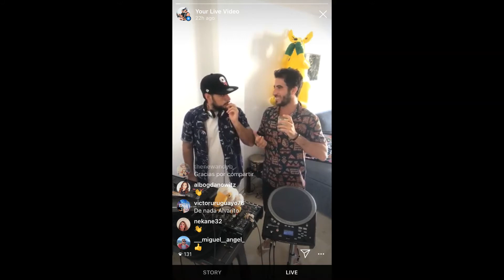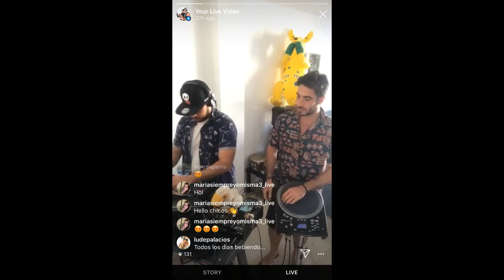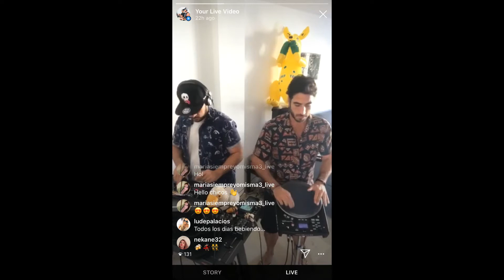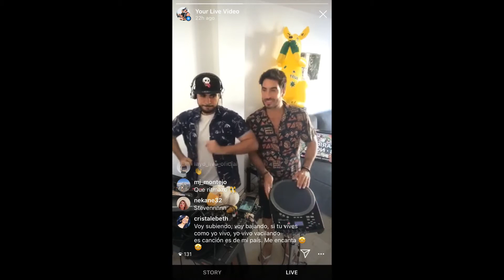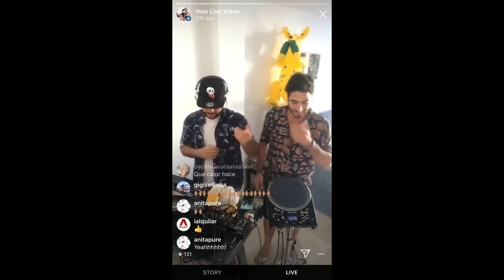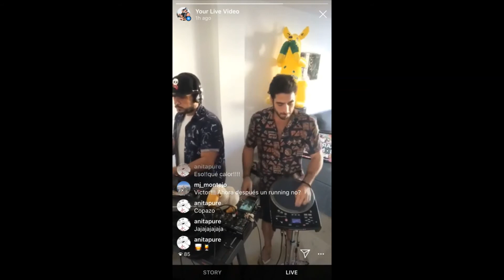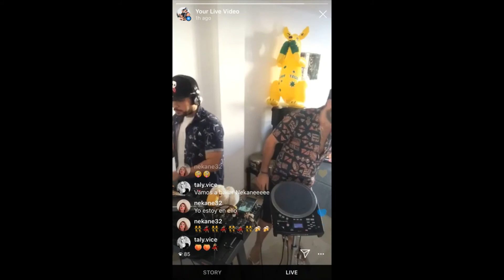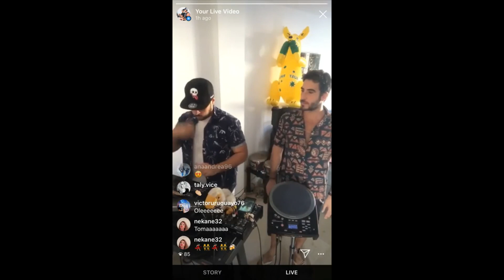Mix@Home 7 May 2020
Recorded session dated 7 May 2020 while in quarantine shared with our Instagram fans

🔻 COPYRIGHT 🔻
❗ All rights to the images from this video belong to Barrio Bongo.